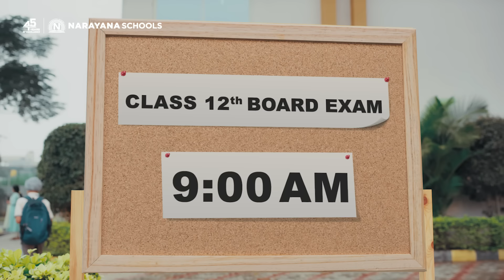आपके सपने हमारे सपने | Your Dreams Are Our Dreams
We are Narayana, one of Asia’s largest educational institutions, and we are here to make your dreams come true.
45 Years of excellence | Proven and research-driven methodology | Trusted by 6 lakh+ learners annually
Admissions open
Enrol now!